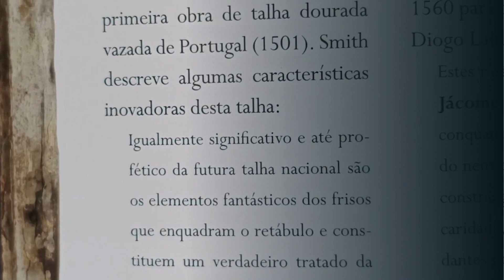Fragmentos Vicentinos: as talhas jesuíticas de 1559.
Vídeo de Percival